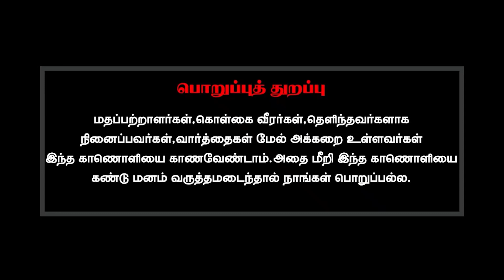சனாதனம் விளக்கம் என்ன?